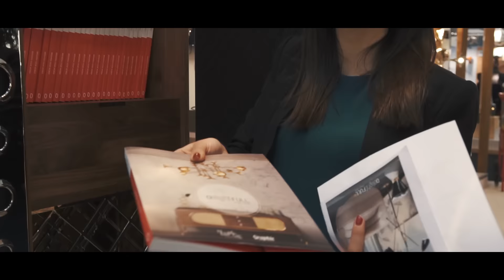Delightfull Maison et Objet 2017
See a litle of what´s happening  at Maison et Objet. It´s time to visit us and discover all of our novalties and celabrate design with a cocktail.